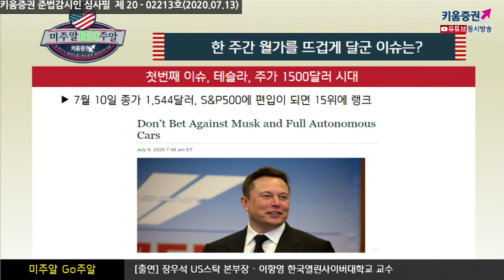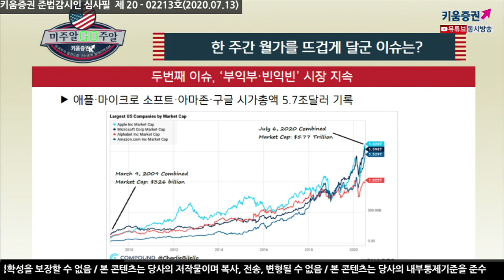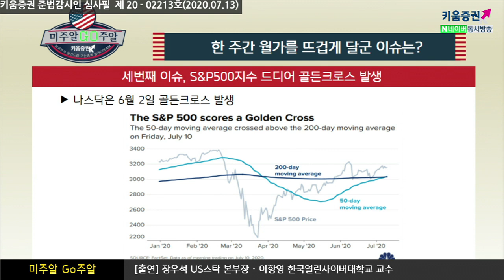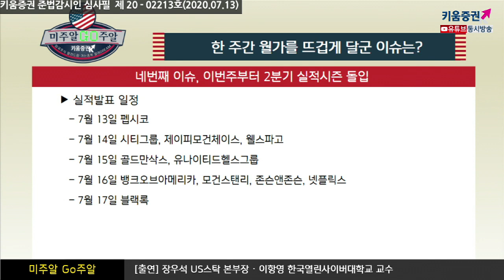랠리중인 '테슬라' 1500달러 시대, S&P 500 편입할까? ​(미주알 GO주알.해외주식투자/20.07.13)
테슬라 주가 1500달러에 안착
7월 10일 종가 1544달러에 안착, 당장 S&P500지수에 편입이 되면 바로 15위에 랭크​

부익부, 빈익빈의 시장흐름은 지속
애플, 마이크로 소프트, 아마존, 구글의 시가총액이 5.7조달러를 기록​

S&P500지수 드이어 골든크로스 발생
나스닥은 6월 2일에 골든크로스, 다우지수는 200일선 아래서 돌파를 모색중

이번주부터 2분기 실적시즌 돌입
2분기 이익 -44.6%, 매출 -10.8%